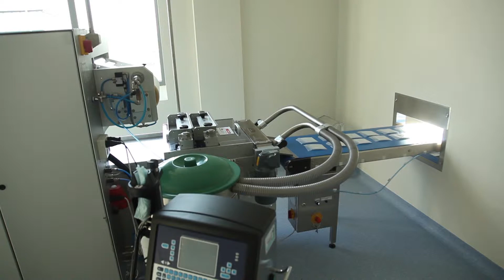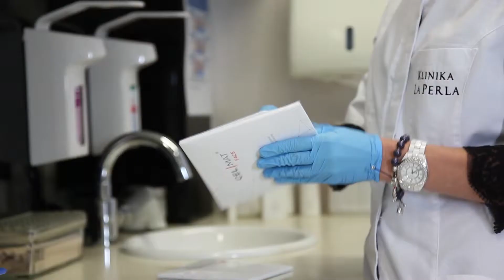Maski CelMat – idealne po zabiegach medycyny estetycznej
Bioceluloza to materiał przyszłości! Polska firma Bowil Biotech produkuje sterylną biocelulozę, a z niej wyjątkowe maski do twarzy i pod oczy, które nawilżają i łagodzą skórę oraz przyspieszają jej gojenie się po zabiegach medycyny estetycznej i operacjach. Można je nakładać od razu po zabiegu. Zobacz, na czym polega ich wyjątkowość!